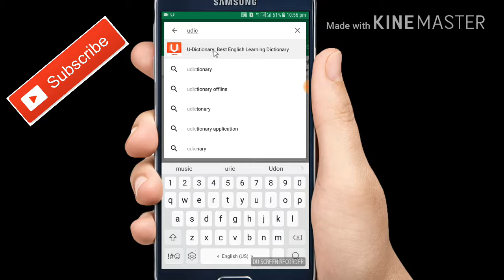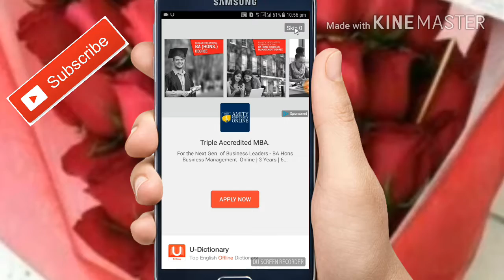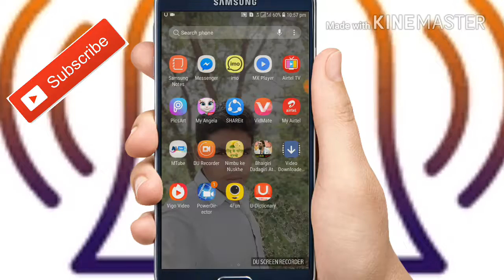Message Hindi to English transfer App ..U-Dictionary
Friend boss Kamal kaisi hai aap download kijiye pehan bilkul mein aapke aap kitne baje Aayo Bapa London mein aur friend aap ke liye aap naraz please yaar kuch Karle Karle baby Aap Ke Liye